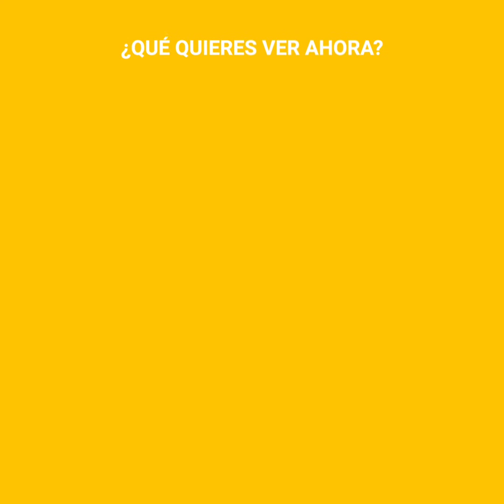Perrito se emociona con la llegada del bebé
¡No puedo con la ternura de ambos! El amor que puede tener un perrito por un bebé es increíble

Crédito: Sadie!